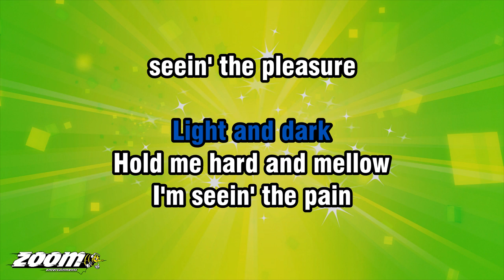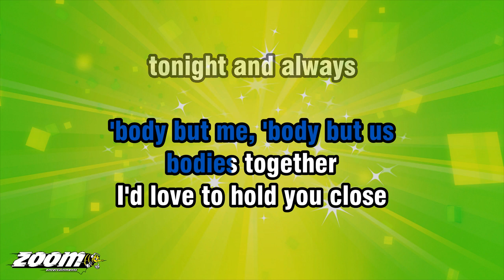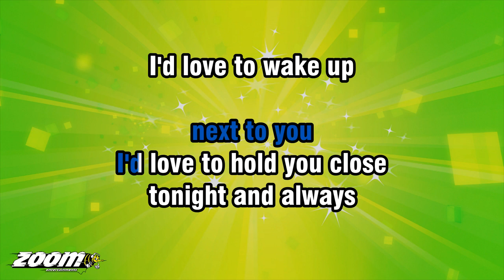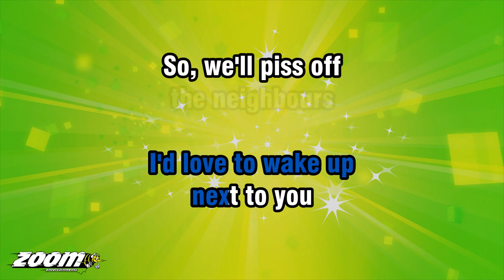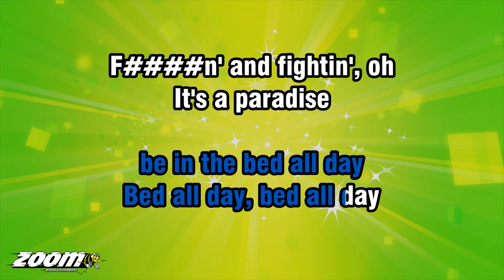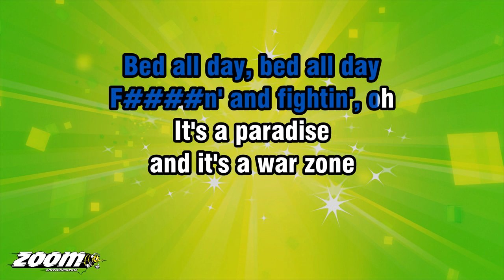Zayn Malik - Pillowtalk - Karaoke Version from Zoom Karaoke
I'M SEEIN' THE PAIN
SEEIN' THE PLEASURE
NOBODY BUT YOU
'BODY BUT ME, 'BODY BUT US
BODIES TOGETHER

I'D LOVE TO HOLD YOU CLOSE
TONIGHT AND ALWAYS
I'D LOVE TO WAKE UP

SO, WE'LL PISS OFF
THE NEIGHBOURS
IN A PLACE
THAT FEELS THE TEARS

A PLACE THAT IS SO PURE
SO DIRTY AND RAW
BE IN THE BED ALL DAY
BED ALL DAY, BED ALL DAY
F N' AND FIGHTIN', OH

IT'S A PARADISE
AND IT'S A WAR ZONE
IT'S A PARADISE

PILLOW TALK
MY ENEMY, MY ALLY
PRISONERS, THEN WE'RE FREE
IT'S A THIN LINE

SEEIN' THE PLEASURE
NOBODY BUT YOU
BODIES TOGETHER

THE NEIGHBOURS
IN A PLACE

PARADISE, PARADISE
PARADISE, PARADISE
WAR ZONE, WAR ZONE

PARADISE, PARADISE
PARADISE, PARADISE

THE NEIGHBOURS
IN A PLACE